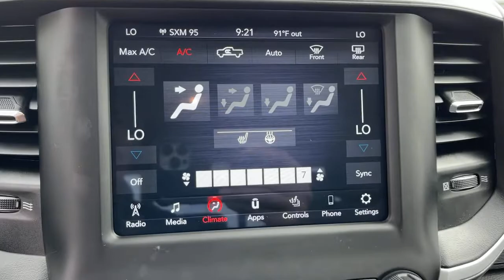2020 Ram 1500 Victorville, High Desert, Hesperia, Apple Valley, Adelanto, CA SPR1089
Flame Red Clearcoat Used 2020 Ram 1500 available in Victorville, California at Victorville Motors. Servicing the High Desert, Hesperia, Apple Valley, Adelanto, CA Area.
2020 Ram 1500 Big Horn/Lone Star - Stock#: SPR1089 - VIN#: 1C6SRFBT7LN280989

Victorville Motors
14617 Civic Dr

Certified. Clean CARFAX. Odometer is 36727 miles below market average! 1500 Big Horn/Lone Star, 4D Extended Cab, HEMI 5.7L V8 Multi Displacement VVT, 8-Speed Automatic, 4WD, Flame Red Clearcoat, Diesel Gray/Black Cloth, 115V Auxiliary Power Outlet, 115V Auxiliary Rear Power Outlet, 2 USB Full Function/Charge Only Media Hub, 400W Inverter, Air Conditioning ATC w/Dual Zone Control, Auto-Dimming Rear-View Mirror, Big Horn IP Badge, Big Horn Level 2 Equipment Group, Black Premium Power Mirrors, Class IV Receiver Hitch, Cluster 7.0 TFT Color Display, Dampened Tailgate, Dual front impact airbags, Foam Bottle Insert (Door Trim Panel), Heated Front Seats, Heated Steering Wheel, Low tire pressure warning, Occupant sensing airbag, ParkSense Front/Rear Park Assist w/Stop, ParkView Rear Back-Up Camera, Power 4-Way Driver Lumbar Adjust, Power 8-Way Driver Seat, Power Adjustable Pedals, Quick Order Package 25Z Big Horn, Radio: Uconnect 4 w/8.4 Display, Rear Dome w/On/Off Switch Lamp, Rear Power Sliding Window, Rear Window Defroster, Security Alarm, SiriusXM Satellite Radio, Speed control, Sun Visors w/Illuminated Vanity Mirrors, Tilt steering wheel, Trip computer, Universal Garage Door Opener, Wheels: 18 x 8 Cast-Aluminum Painted. Ram Details:brbr  * Warranty Deductible: $100br  * Vehicle Historybr  * 125 Point Inspectionbr  * Limited Warranty: 3 Month/3,000 Mile (whichever comes first) after new car warranty expires or from certified purchase datebr  * Powertrain Limited Warranty: 84 Month/100,000 Mile (whichever comes first) from original in-service datebr  * Transferable Warrantybr  * Roadside Assistancebr  * Includes First Day Rental, Car Rental Allowance, and Trip Interruption Benefits. SiriusXM 3 month trial subscription.brbrbrVictorville Motors prides itself on being in the business of serving people. Our commitment to the community is what has made Victorville Motors successful. We know that the value of developing people-friendly processes that support personal, as well as team growth develops a strong business. We've been honored to be a part of the High Desert since 1970 and we are passionate about continuing to do our part to make the Victor Valley a better place to live and work.
Big Horn Level 2 Equipment Group,Quick Order Package 25Z Big Horn,2 USB Full Function/Charge Only Media Hub,AM/FM radio,Radio data system,Radio: Uconnect 4 w/8.4 Display,SiriusXM Satellite Radio,Air Conditioning,Air Conditioning ATC w/Dual Zone Control,Rear Window Defroster,115V Auxiliary Rear Power Outlet,400W Inverter,Power 8-Way Driver Seat,Power steering,Power windows,Rear 60/40 Folding Seat,Rear Power Sliding Window,Remote keyless entry,Security Alarm,Steering wheel mounted audio controls,Universal Garage Door Opener,Traction control,4-Wheel Disc Brakes,ABS brakes,Dual front impact airbags,Dual front side impact airbags,Front anti-roll bar,Front wheel independent suspension,Low tire pressure warning,Occupant sensing airbag,Overhead airbag,Rear anti-roll bar,Remote Start System,Brake assist,Electronic Stability Control,ParkView Rear Back-Up Camera,Delay-off headlights,Front fog lights,Fully automatic headlights,Panic alarm,Speed control,48V Belt Starter Generator,Black Premium Power Mirrors,Bumpers: chrome,Dampened Tailgate,Heated door mirrors,Power door mirrors,Rear step bumper,115V Auxiliary Power Outlet,Auto-Dimming Rear-View Mirror,Big Horn IP Badge,Cluster 7.0 TFT Color Display,Driver door bin,Foam Bottle Insert (Door Trim Panel),Front reading lights,GPS Antenna Input,Heated Steering Wheel,Illuminated entry,Leather steering wheel,Manufacturer's Statement of Origin,Overhead console,ParkSense Front/Rear Park Assist w/Stop,Passenger vanity mirror,Power Adjustable Pedals,Rear Dome w/On/Off Switch Lamp,Rear seat center armrest,Sun Visors w/Illuminated Vanity Mirrors,Telescoping steering wheel,Tilt steering wheel,Trip computer,3 Rear Seat Head Restraints,4 Way Front Headrests,Cloth Bench Seat,Heated Front Seats,Manual Adjust 4-Way Front Passenger Seat,Power 4-Way Driver Lumbar Adjust,Split folding rear seat,Front Center Armrest w/Storage,Front Seat Back Map Pockets,Passenger door bin,Class IV Receiver Hitch,Alloy wheels,Wheels: 18 x 8 Cast-Aluminum Painted,Variably intermittent wipers,3.21 Rear Axle Ratio